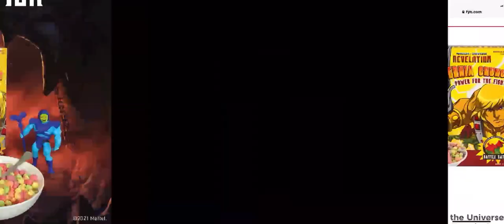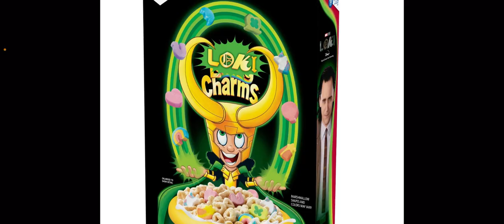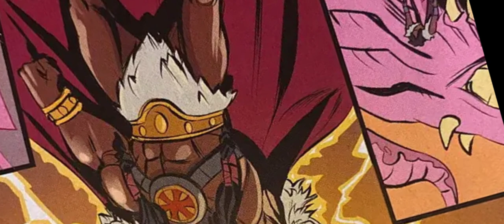MOTU Revelation Cereal? Black King Grayskull?! New trailer! A CRAZY WEEK for MOTU!